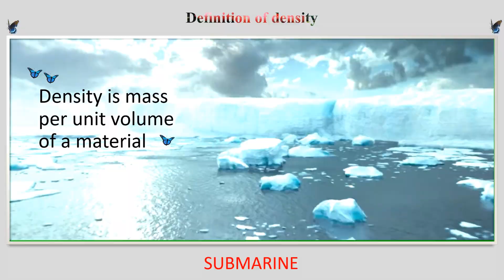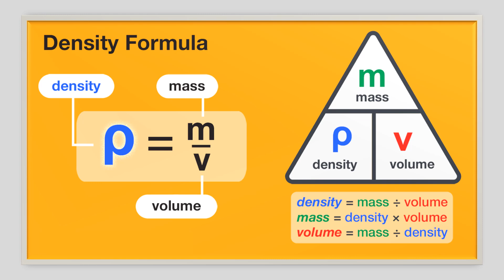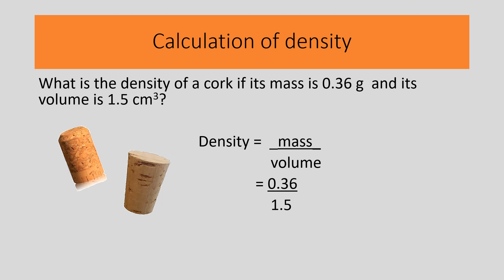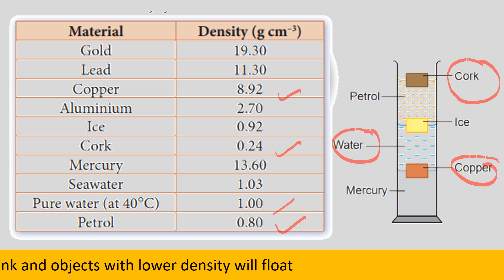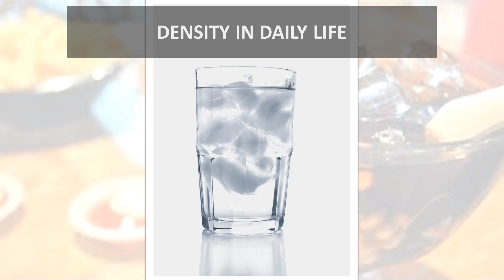Density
Chapter 1 : Introduction to Scientific Investigation
Subtopic 1.5 : Density

Explain what density is
Explain how to calculate density
Explain arrangement of materials based on their density
Relate the buoyancy with density